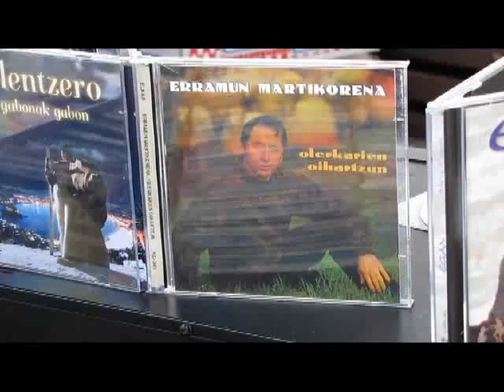Santa Lutzi azoka 2009/12/13